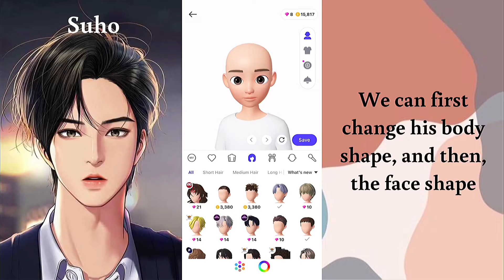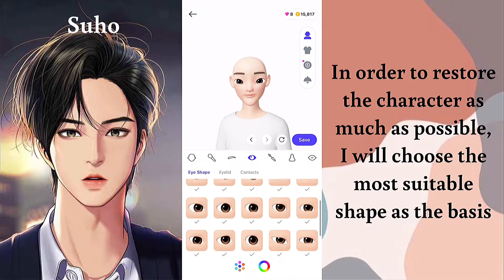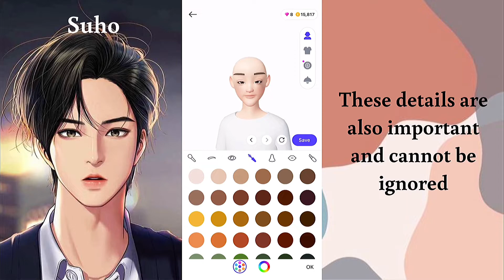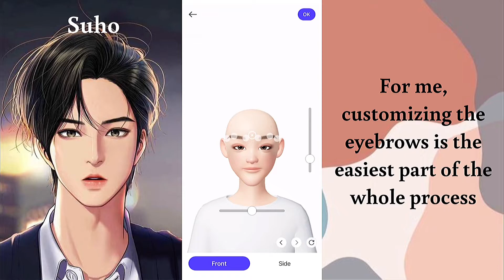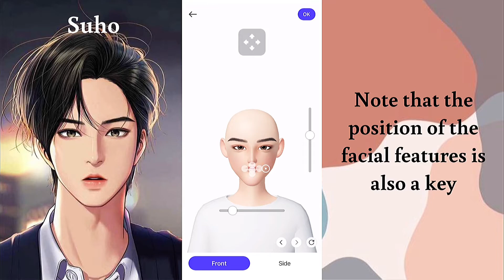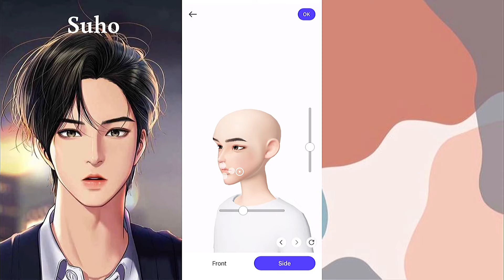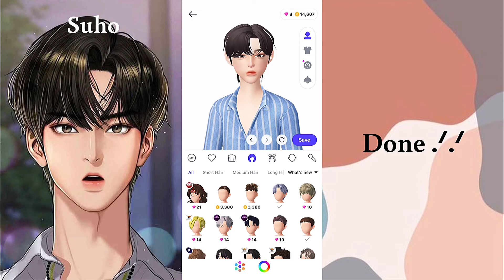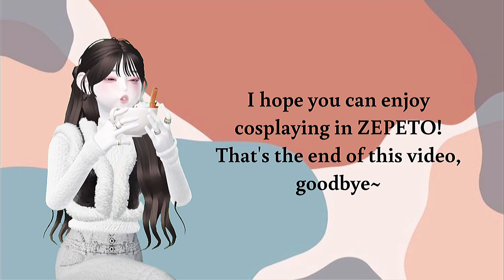[ZEPETOR CLASS] CUSTOMIZING Class Lesson 4 - Cosplay (Suho)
▾ Go follow ▾